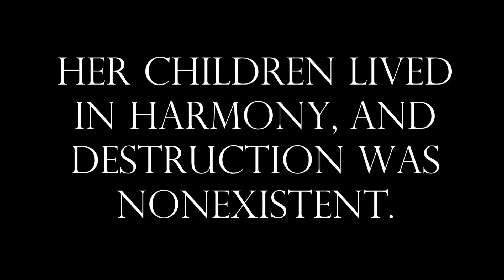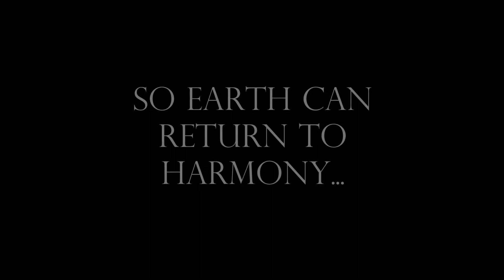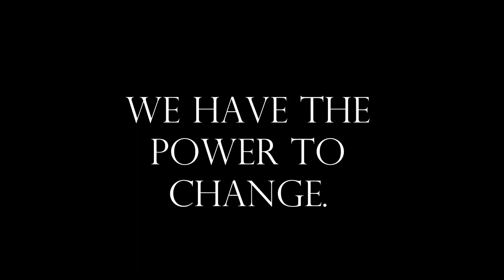Greed - We Have the Power to Change.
The Earth was once an enchanting place, but now that greed is becoming the dominant force, its beauty is being destroyed. What should be done? WE have the power to change.